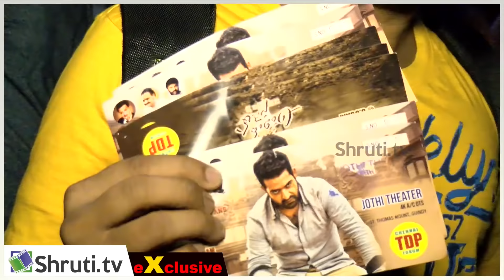CHENNAI Jr. NTR MASS Fans Hungama Aravida Sametha Theaters | Jr. NTR, Pooja Hegde | Trivikram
Watch CHENNAI Jr. NTR MASS Fans Hungama Aravida Sametha Theaters | Jr. NTR, Pooja Hegde | Trivikram